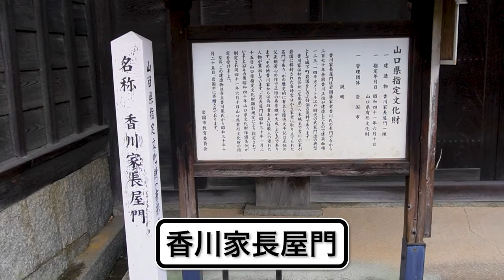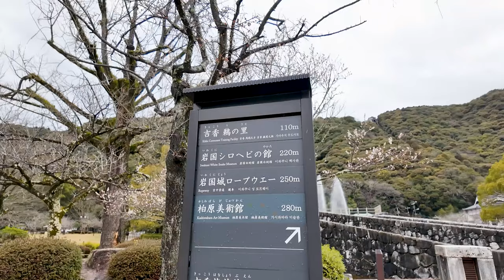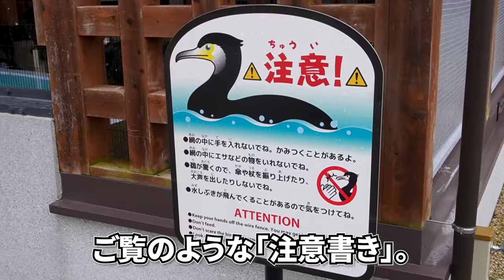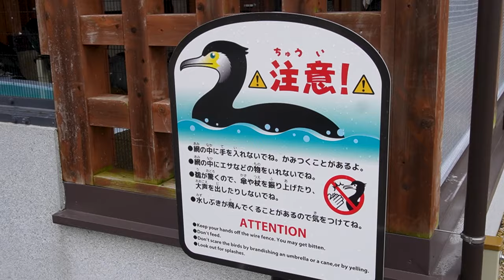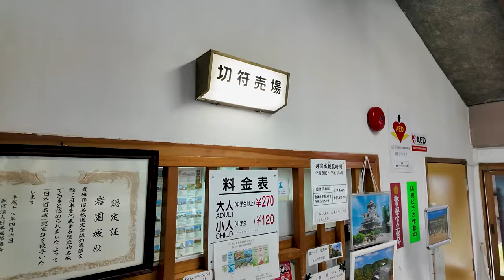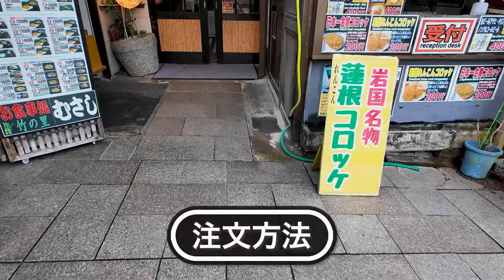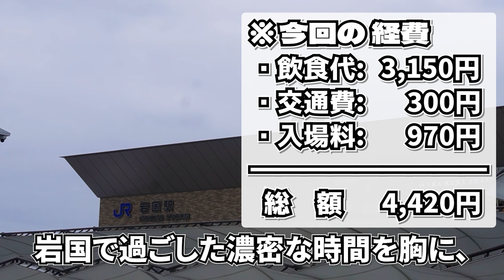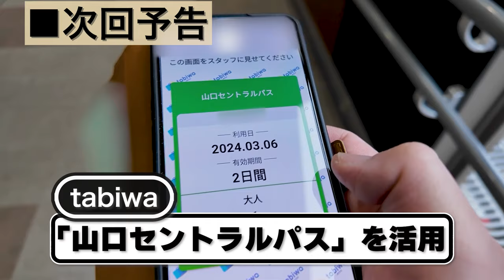【錦帯橋(岩国市)】海鵜と岩国城と歴史浪漫！ 超有名店で郷土料理とソフトクリームを満喫《広島・山口編#10》/ Walk around the Kintaikyo Bridge in Iwakuni.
『【錦帯橋(岩国市)】海鵜と岩国城と歴史浪漫！ 超有名店で郷土料理とソフトクリームを満喫《広島・山口編#10》』です。

💮今作での訪問先
錦帯橋、吉川広嘉公像、吉香公園、吉川広家公像、吉香 鵜の里、岩国城ロープウェー(山麓駅・山頂駅)、岩国城、お食事処「竹の里むさし」、JR岩国駅

00:00 アバンタイトル / Avan Title
00:06 オープニング / Opening
00:35 錦帯橋を渡る / Crossing over the Kintaikyo Bridge.
02:19 吉香公園 / The Kikko Park.
04:57 ウミウと出会い、ロープウェー乗り場へ / The first meeting with Sea cormorant, then arrive at Ropeway entrance.
06:02 ロープウェーに乗って岩国城へ / Take a Ropeway, and aim to the Iwakuni Castle.
08:28 天守閣を上がる / Into the Iwakuni castle tower.
10:17 お食事処「竹の里むさし」 / The food review of this time.
13:25 ありがとう「錦帯橋」、ただいま「岩国駅」 / Passed through the Kintaikyo bridge again, and go back the Iwakuni Station.
13:56 エンディング / Ending.
14:43 エンドカード / End screen.

＊行った事がある場所(日本)：本州制覇、北海道、沖縄

▶️BGM音源: YouTube オーディオライブラリ(帰属不要音源のみ)

▶️撮影機材: ZV-E10L、Osmo Pocket3、HDR-CX680
▶️編集ソフト: Adobe Premiere pro、Microsoft Clipchamp

 On the 10th episode of the "Low Cost Railway journey to the ″Hiroshima, and Yamaguchi" edition, as a sequel of the last episode, I strolled around the Kintaikyo bridge.
 Take a Ropeway then aim to the Iwakuni castle, and I met a cetain rare bird in Kikko park.
 Absolutely, I ate several 2 local dishes and a soft serve ice cream which is renowned for having over 200 varieties.